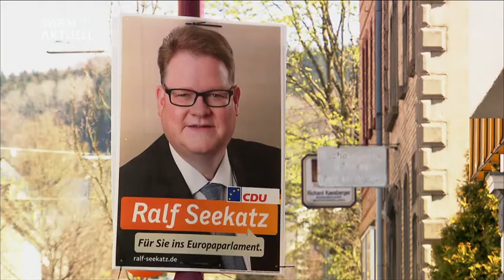Nachrichten * Rheinland Pfalz Portrait Ralf Seekatz Wir müssen die EU Außengrenzen schützen